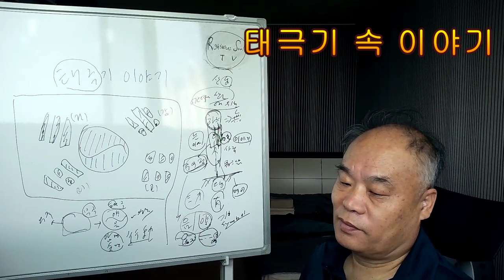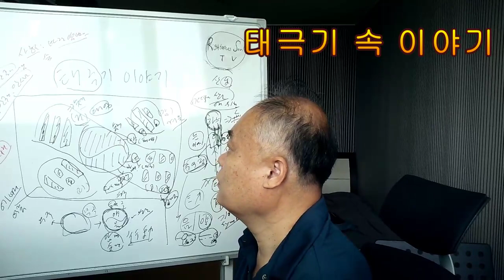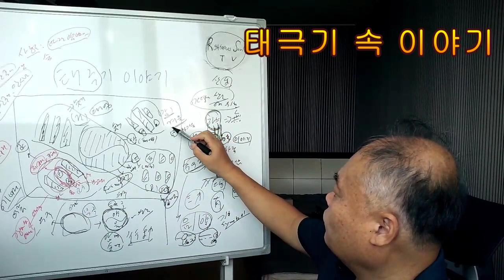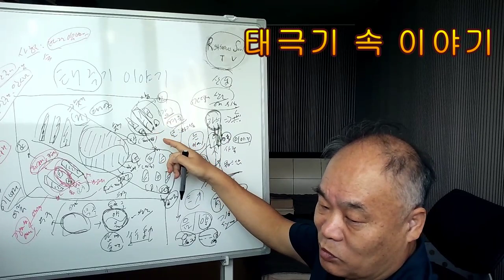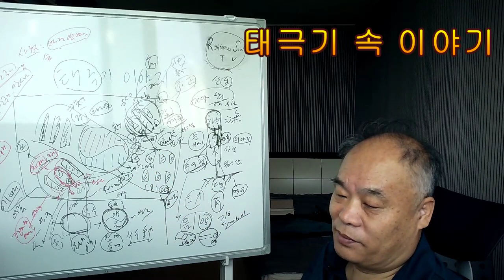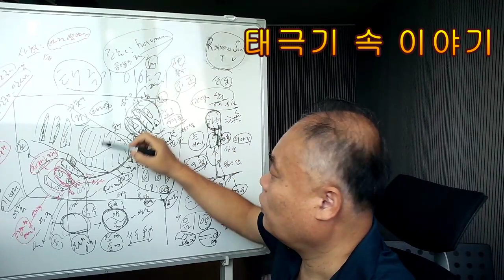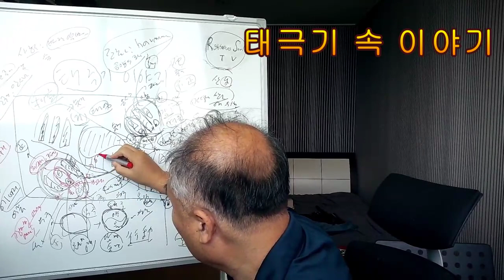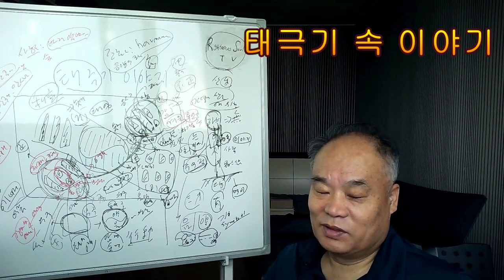Righteous soul TV/// 태극기 속에 담긴 이야기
태극기
무극 태극 우주 음과 양으로 이루어진 공간
이 공간에 여름과 겨울의 그리고 하늘과 땅
음양의 조화
태극기 이야기는 한마디로 음양의 조화 입니다